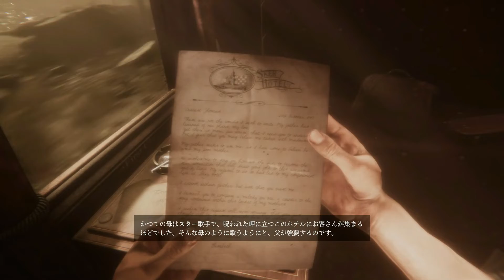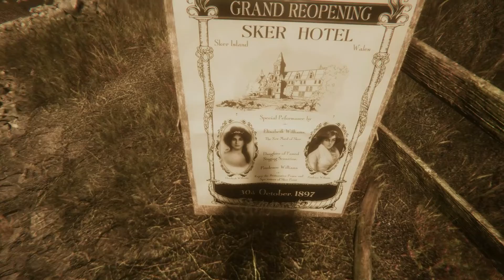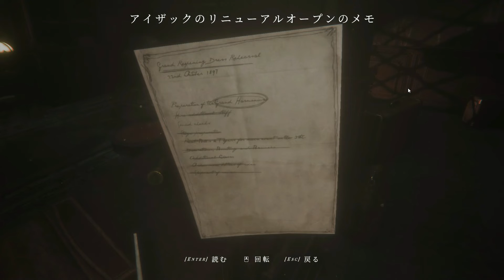ステルスホラー程怖いものはない【Maid of Sker】#1